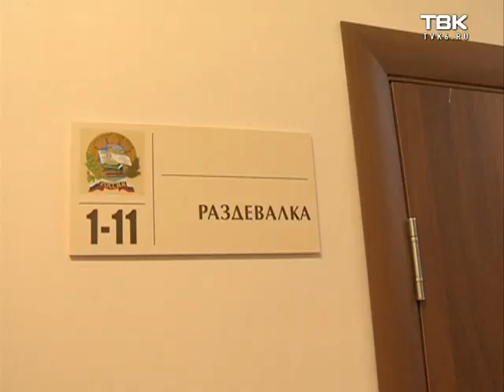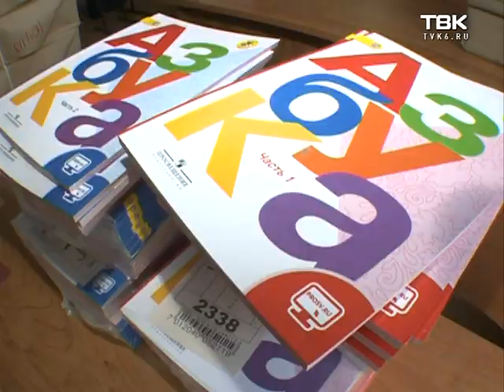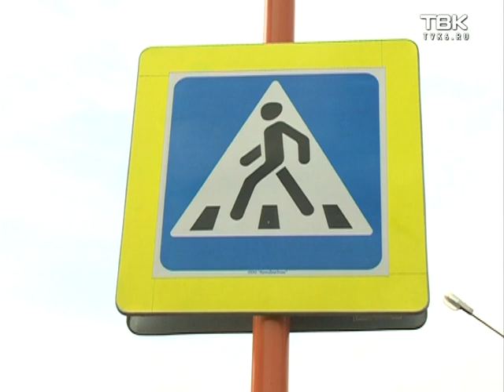Красноярские учебные учреждения проверили на безопасность